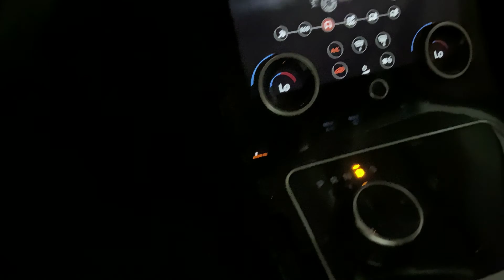YAMA AND JASMINE FUN MOMENTS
THESE ARE SOME FUN VIDEOS OF YAMA AND JASMINE WHICH WERE FILMED AT DIFFERENT TIMES.